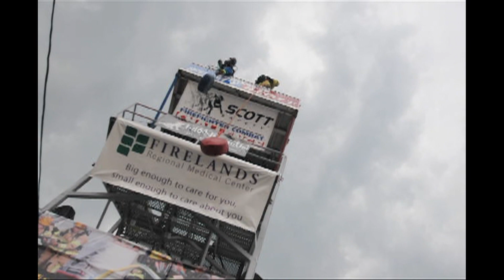Sandusky Individual Feature Race - July 27, 2012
Shaun Henderson (Oakville, Canada) races against MacKenzie Briggs (Deerfield Beach, Florida) in the feature race in Sandusky, Ohio.